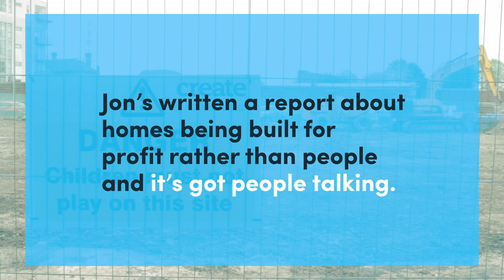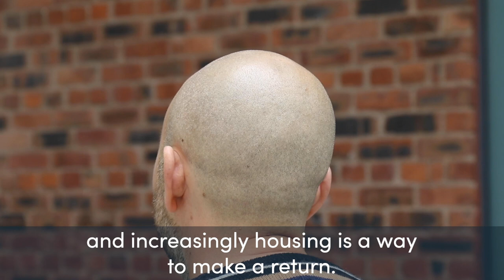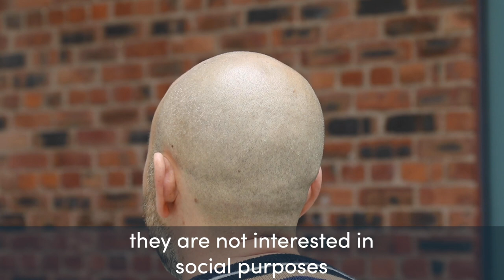Economy Explains Housing Financialisation with Jon Silver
Jon Silver, an academic at the University of Sheffield, talks us through how housing in Greater Manchester is increasingly being bought as a money-maker rather than a home.